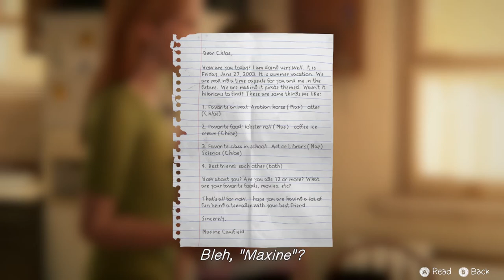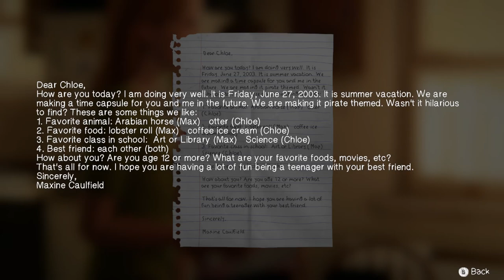Press A To Gay! Plays Life Is Strange: Before The Storm -Attic Pirates? (Part 24)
Good thing there can't possibly be any betrayal here